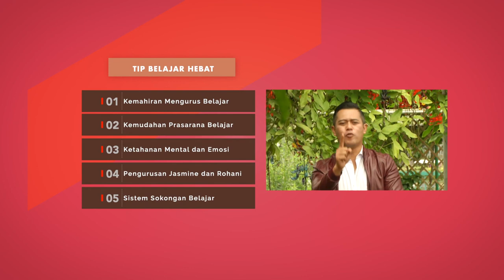Via Kaunselor Tip Belajar Hebat